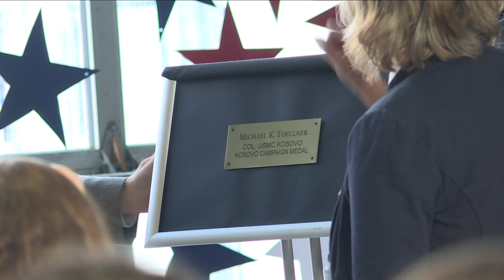WNY honors its veterans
Ceremonies were held across the region Saturday, to pay tribute to those whose served the country.